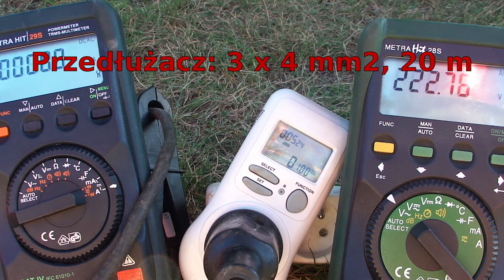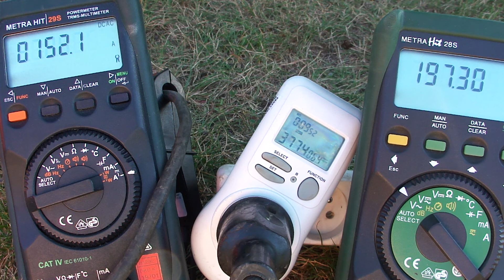Spawarka: przedłużacz 3 x 4 mm2, 20m